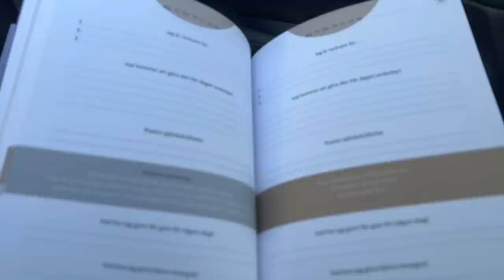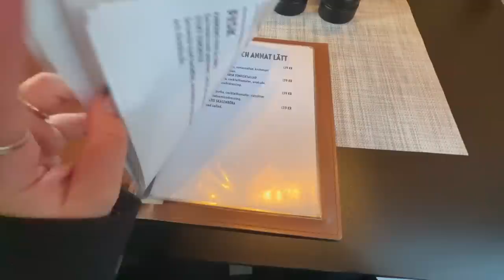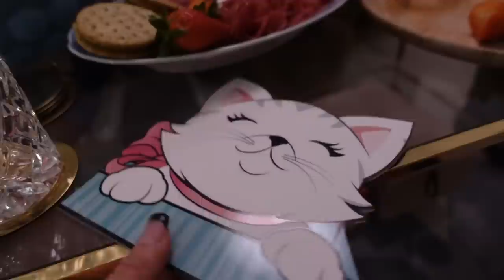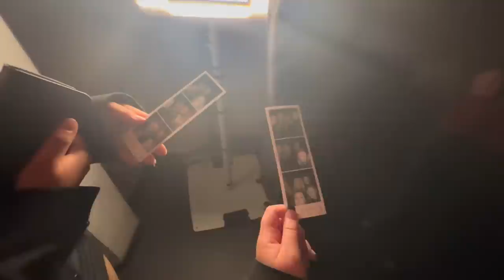FÖDELSEDAGSVLOGGEN!🥳🎉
Instagram ➩ misslisibell

Snapchat ➩ Realmisslisibel